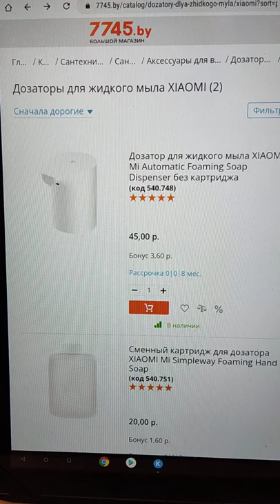Дозатор для жидкого мыла XIAOMI Mi Automatic Foaming Soap Dispenser Видеоотзыв (обзор) Аси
Дозатор для жидкого мыла XIAOMI Mi Automatic Foaming Soap Dispenser в каталоге 7745.by: